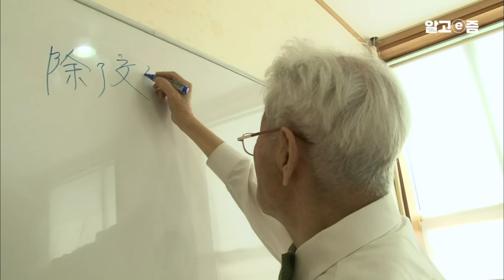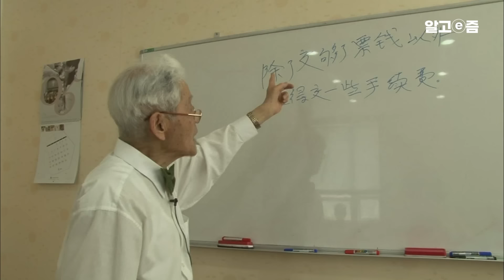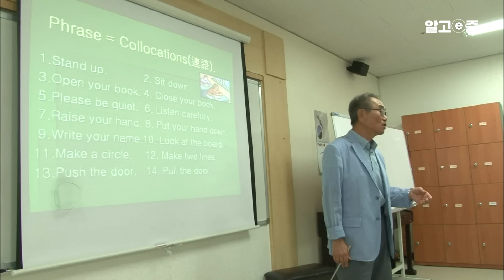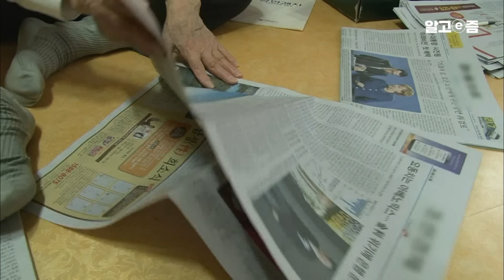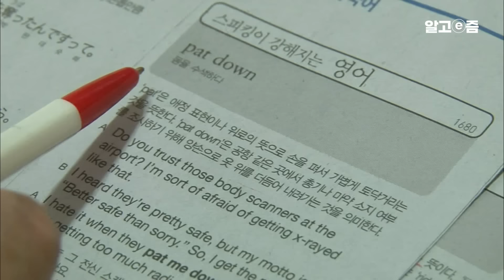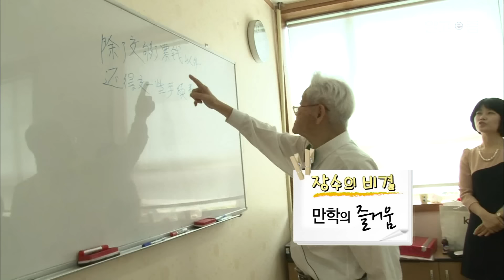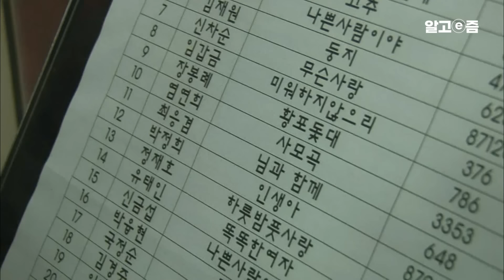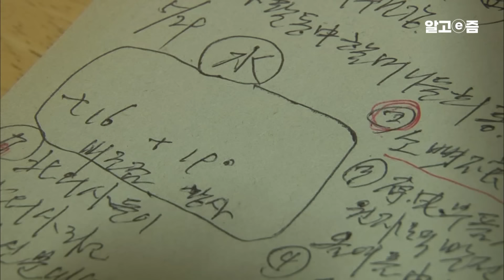4개국어 꾸준히 공부한 90세 할아버지의 언어 실력 수준은?｜공부면 공부, 노래면 노래! 하고 싶은 거 다하고 사는 할아버지의 노년 라이프｜장수가족 건강의 비밀｜알고e즘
경기도 성남, 이곳에 흥겨운 노래 한가락으로 매일 아침을 시작한다는 최응겸 할아버지가 산다.

구순의 나이지만 새하얀 와이셔츠에 나비넥타이를 멘 모습이 남다른 감각을 자랑한다. 중국어를 유창하게 구사하고,

영어, 일어, 한문공부까지~ 그야말로 배우는 재미에 푹 빠진 늦깎이 모범생!
30년 넘도록 하루도 빠지지 않고 써내려 간 일기장을 가족의 역사라 말하는 할아버지.

내일은 어떤 일이 벌어질지 매일 매일이 기대된다는 백발의 노신사, 최응겸 할아버지의 이야기를
'장수가족, 건강의 비밀'에서 소개한다.

 📺방송정보
📌프로그램명: 장수가족 건강의 비밀 - 나비넥타이 할아버지의 행복일기